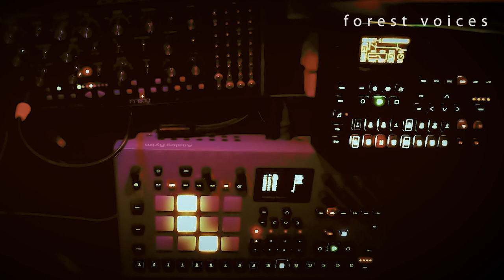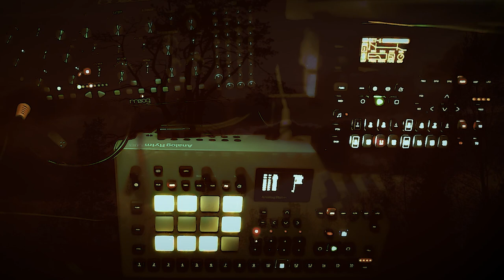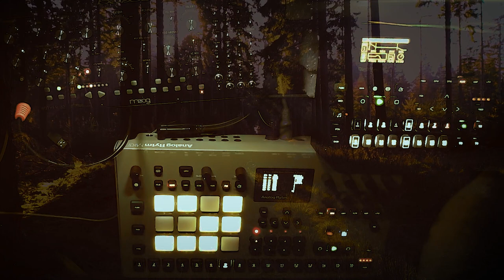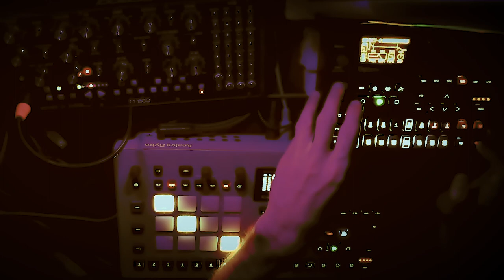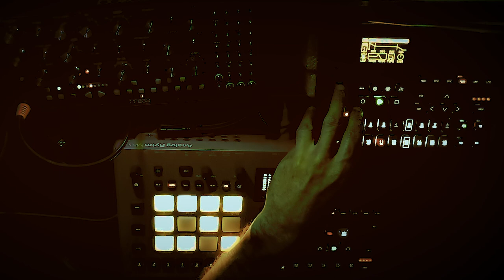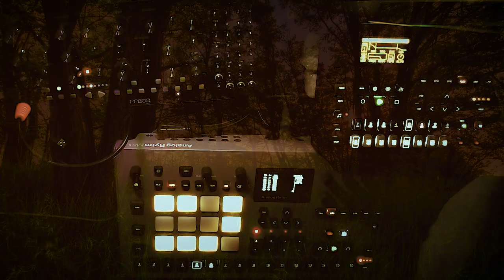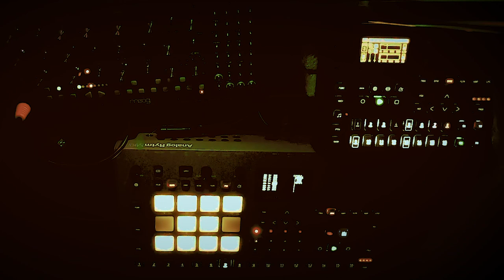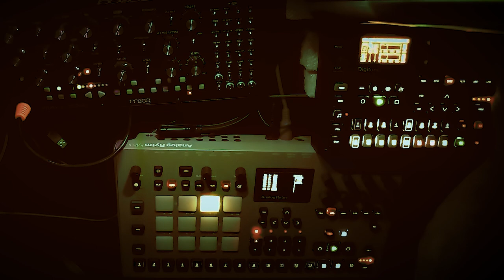ULTRAHARM | Forest Voices | Moog Mother-32, Elektron Digitone, Elektron Analog Rytm MKII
Synths:
Moog Mother-32
Elektron Digitone
Elektron Analog Rytm MKII
Effects:
Strymon Big Sky
TC Electronic Triple Delay
Zoom MS-70CDR